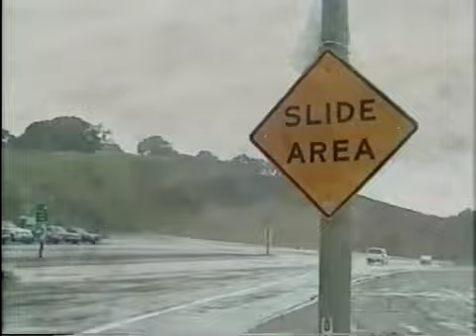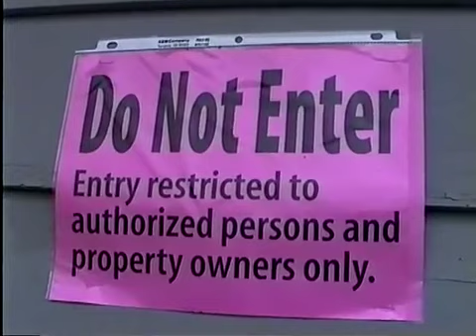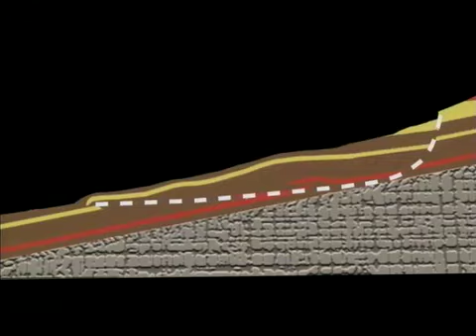Riding the Storm - Landslide Danger in Sanfrancisco Bay Area documentary trailer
"A catastrophic 1982 rainstorm triggered 18,000 landslides in the Bay Area, claiming 25 lives and causing $66 million in property damage"

    The combination of steep slopes, weak rocks, and intense winter storms make Bay Area uplands an ideal setting for landslides

    Landslides include both swift, potentially deadly debris flows and slower, but destructive deepseated slides

    Learn what USGS scientists have discovered about landslide dynamics and which slopes are most susceptible to sliding

    Hear the devastating stories of Bay Area residents affected by landslides and learn to recognize the danger signs"

Video Source: United States Geological Survey, 2007